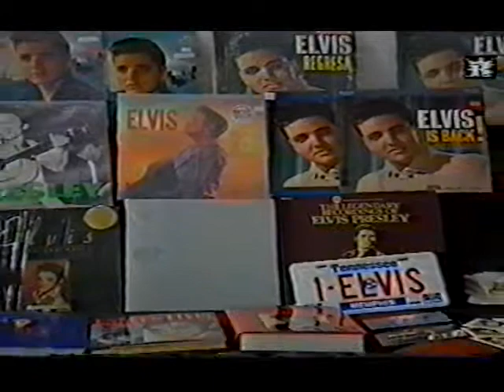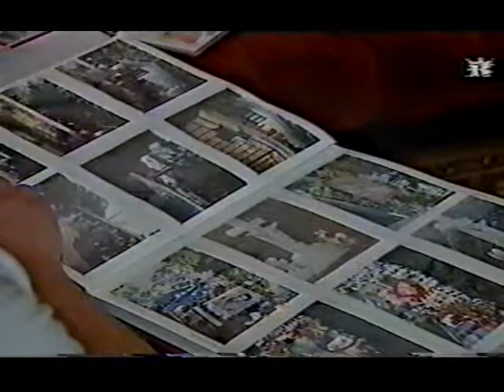TVP Kraków - Artur Socholik...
Artur Socholik, uczestnik ongiś teleturnieju "Wielka Gra" w temacie E.P.
Pasjonat samego Elvisa, ale chyba najbardziej kolekcjoner jego płyt i to głównie
tych analogowych typu L.P., w oryginalnych, amerykańskich wydaniach...

...a tak generalnie to mój serdeczny kolega z miasta Wieliczka ;-)

Emisja tego materiału miała miejsce jak przypuszczam w roku 1996 lub 1997?